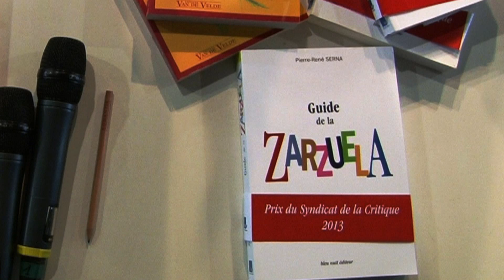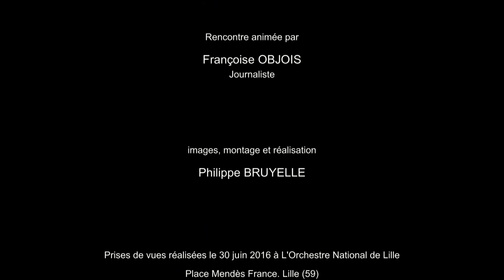RENCONTRE à l'ONL. La musique espagnole (30/06/2016)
FR - ENG : PRÉLUDE. Rencontre sur la musique espagnole avant le concert donné par l'Orchestre National de Lille sous la direction de Victor Pablo Pérez.
Avec la participation de Pierre-René Serna, journaliste, musicographe, auteur et de Françoise Objois, journaliste.
Enregistrement réalisé le 30 juin 2016, dans les locaux de l'Orchestre National de Lille, lors de la saison 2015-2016.

PRELUDE
Conference on Spanish music before the concert given by the Lille National Orchestra under the direction of Victor Pablo Pérez.
With the participation of Pierre-René Serna, journalist, musicologist, author and Françoise Objois journalist.
Recording made June 30, 2016, in the National Orchestra of Lille the premises during the 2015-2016 season.